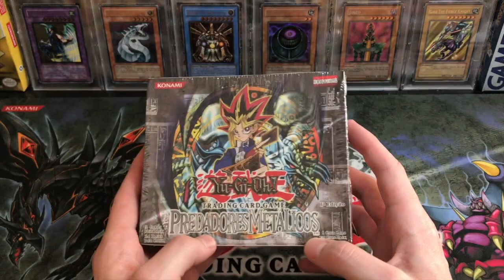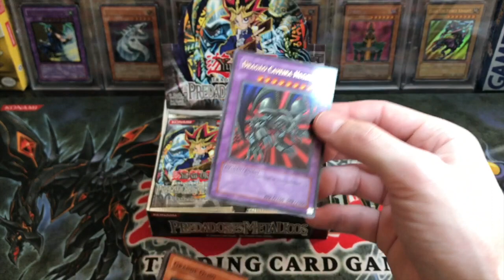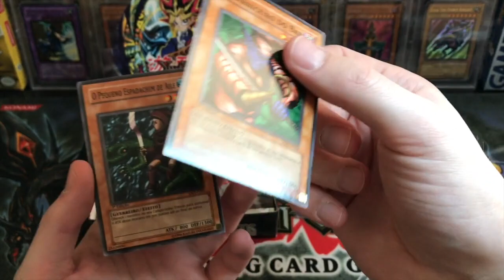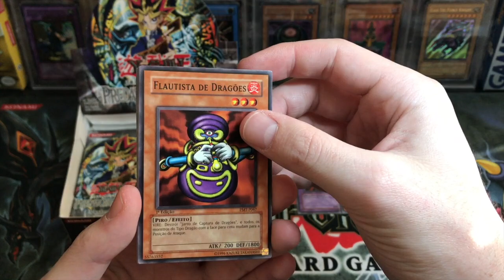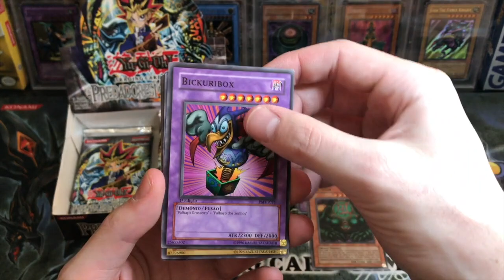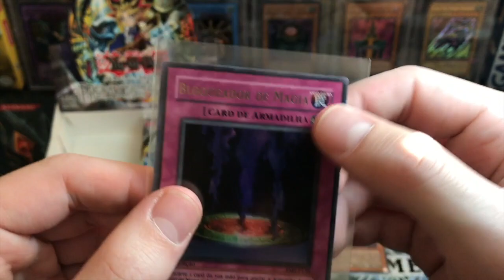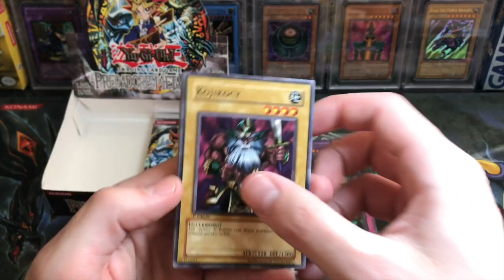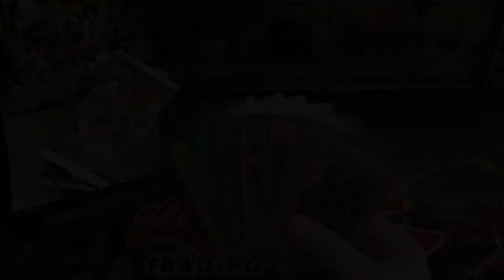Yu-Gi-Oh! 2002 Portuguese 1ST EDITION Booster Box Opening! Incredible Pulls!!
In today's video I will be opening a sealed 1st Edition Portuguese Metal Raiders box! This is the first box from the case I bought!